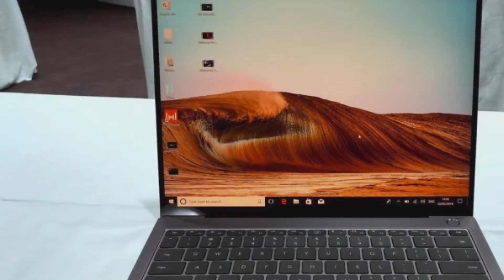Why Your Laptop Camera Sucks ? Malayalam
Hey Techies,

Your Queries related:
1) Why Laptop Camera Is Not Good
2) Reason Why Laptop Camera Is Bad
3) Real Reason behind low quality laptop cameras
4) Actual reason why laptop camera is not great
5) reason why laptop camera is worse
6) why do we have low quality webcams
7) Why your MacBook camera is not good
8) why your webcam quality is not good